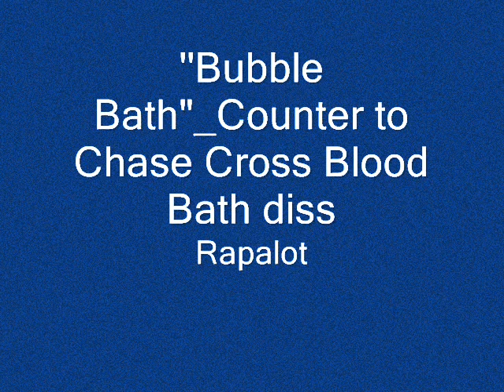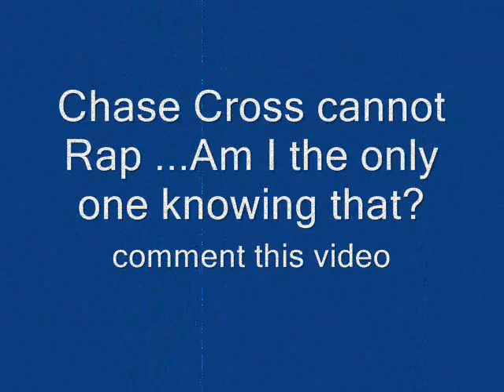Israel Riddim_Bubble Bath_Diss Chase Cross Blood Bath_Rapalot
If you dont want niggaz voicing on your riddims dont release the Riddim its thats simple, you obviously wants artist to hear and jump on it...However that's not my problem, my problem is that you dudes prasing Chase Cross and he cant rap for shit. Why dont he just Deejay and leave the rappin alone, shit is giving me a headache whenever him.